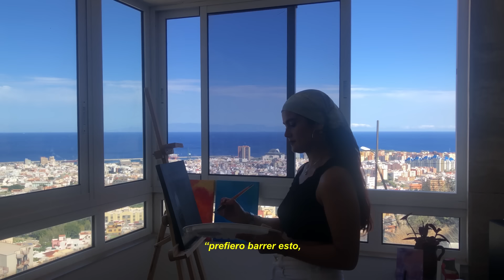CRUZ CAFUNÉ - FOXY EYES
☉cáncer ↑capricornio ☾virgo

Producido por El Secreto, Govea la Firma y Lex Luthorz
Arreglos y vocoder por Dano
Voces adicionales por Alba
Escrito por Cruz Cafuné
Grabado y mezclado por Lex Luthorz en MÉCÈN Studios
Mastering por Javier Roldón en Vacuum Mastering, Zaragoza
Edición - Adri Rodd
Producción - Bruma Studio
Motion - MiguelEsGuapísimo
Cast:
Aida Candela @aidacandela
Alejandra Agulló - @aleagullosm
Alexia G. Ferrer @nenufardemonet
Andrea Tirado @beberubialacerveza
Amber Maene @ambiziusgram
Baby Cocada @babycocada
Brigitte Aranda
Carla González @carlaaglezz
Erika Boveri @erikaboveri
Esther Rodriguez @estherodfer
Joana López @bebadelbloque
Laura González @lauraglezalani
Laura Vicedo @lauravicedo.r
Maria Navarro @ay_candela
Marina Daza @marinadaza_
Micka Cetkovich @cos.micka
Paula Fiores @paula.fiores
Sonia Ezama @soniaexotic